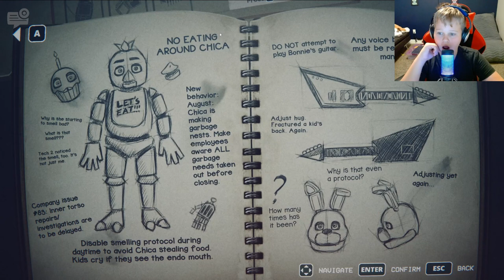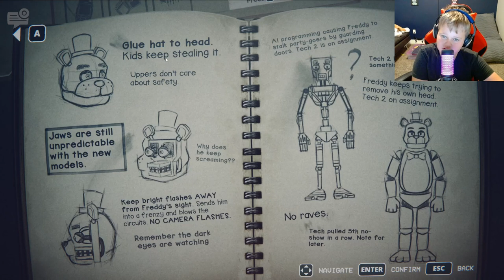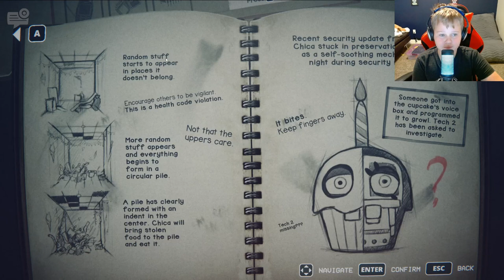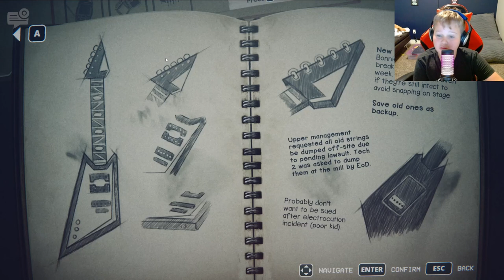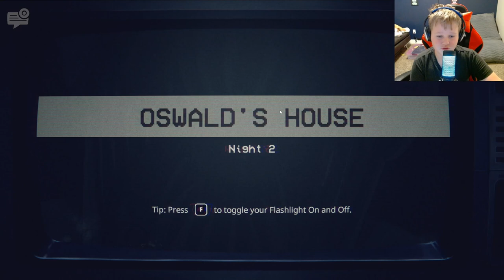FNAF Into The PIT (part 1) - My Dad Is SRINGBONNIE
Fnaf into the pit ( part 1)